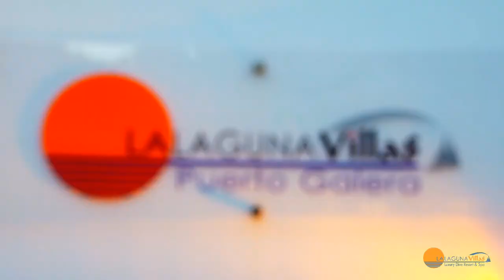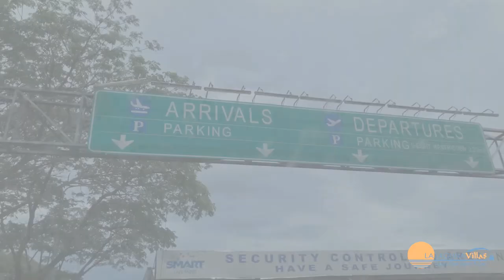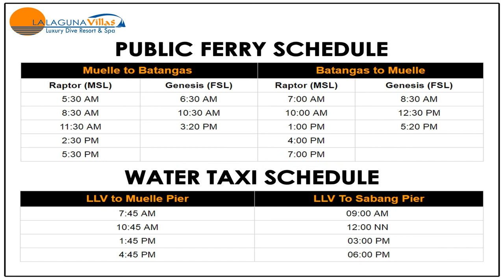Full Version - Lalaguna Villas Luxury Dive Resort & Spa - Puerto Galera's premier luxury resort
Lalaguna Villas Luxury Dive Resort & Spa is the premier luxury resort in Puerto Galera, featuring a blend of style, service, charming Filipino hospitality and island comfort. We offer a private villas-style atmosphere that is within a short walk from the center of the lively town of Sabang.

Our resort capitalizes on one of our location’s greatest assets, outstanding views of the pristine waters of the diving mecca of Puerto Galera. All of our villas are equipped with the latest modern facilities and amenities, providing the highest western standard luxuries for your enjoyment and comfort.

Enjoy a sumptuous array of cuisine from around the world at our renowned restaurant Cafe Nemo. We offer an extensive range of Asian and Western cuisine with a focus on fresh local produce. Open 24 hours a day for meals, a refreshing snack, or a cocktail.

Experience the best diving that the Philippines has to offer with LLV Divers, our recently expanded modern diving center at Lalaguna Villas, Sabang. Dive with our international team of PADI certified professionals, who are experts diving in the Puerto Galera area.

We offer a VIP private transfer from Manila airport, or a hotel located in Manila, directly to our resort in Puerto Galera, for a reasonable charge. This includes ground transportation in our spacious Hyundai Grand Starex, then a speedboat ride to the resort’s beachfront entrance, for up to 4 people.

Welcome to affordable luxury and world-class diving at Lalaguna Villas Luxury Dive Resort & Spa, Puerto Galera's premier luxury resort. We look forward to seeing you soon!